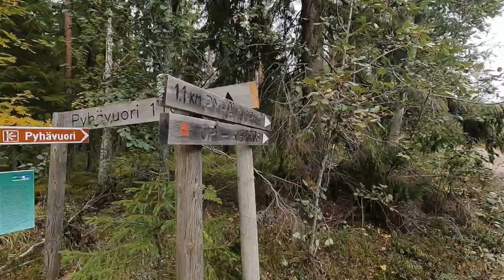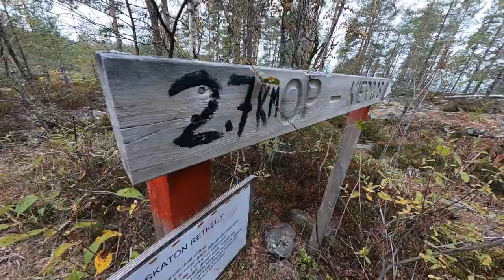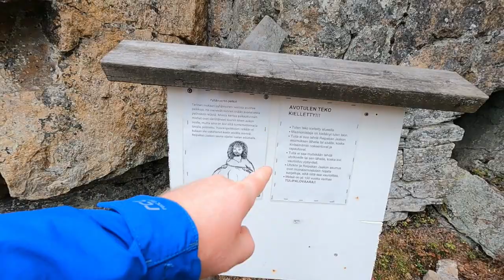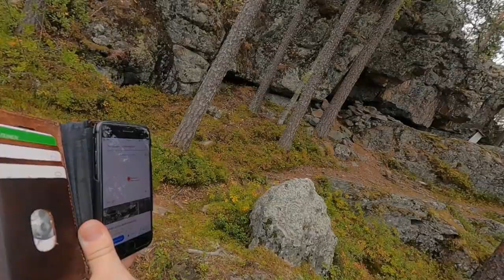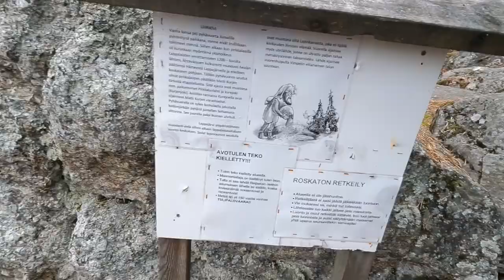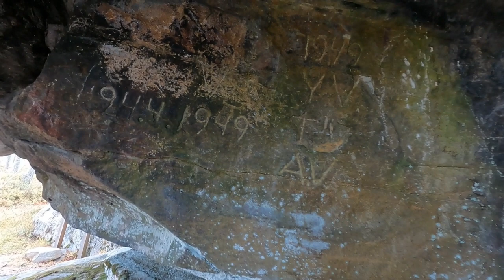Pyhävuori Human SACRIFICE and the Finnish Mountain Man: The Wild West of Finland Part 4 Travel VLOG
Turn on closed Captioning

Continuing on with  Part 4 of The Wild West of Finland Travel VLOG in autumn 2021, We visit the location of Pyhävuori, an area overlooking Lake Lappajärvi, whose name translates as the Holy Mountain.

This area is full of geological interest and historical mythology, featuring tall tales of trolls, human sacrifice on the Uhrikivi "sacrificial stone" and Pirunpesä “the Devil’s Cave”. In actual fact, this remote, high-elevation, beauty-spot actually WAS the home of a hermit,  lived in a stone hut at the top of Pyhävuori.

Watch as we visit the remains of Jaakko Reipakka’s hut, try to find wall paintings and Glenn makes Mark crawl into the cave that was, reportedly, Jaakko’s sauna.

00:00 - Intro
00:42 - Directions and Map Info Flyover
01:24 - Arriving at Pyhävouri Site
01:52 - General Infomation on Trails at Pyhävuori
02:42 - Main Trail up to the top of Pyhävuori Mountain
03:33 - At top of Pyhävuori and Lappajärvi lake view
04:09 - Infomation on History of Pyhävuori and Lappajärvi lake formation
04:49 - Lappajärvi lake view from atop Pyhävuori
05:00 - Stairwell into Pyhävuori Geo Park sites
05:43 - Pyhävuori Mountain Mans (Jaakko Reipakka) Home and info
06:37 - Moving on to Mountain Mans (Jaakko Reipakka) Nature Sauna
07:15 - Saunas history, info, and Walkthrough
09:00 - Moving on and down the Trail
10:12 - Best Time of year to Visit
11:01 - In search for Sacrificial Stone (Lost)
11:34 - Lost looking for Sacrificial Stone
13:25 - Asking Locals if they know how to Find Cave Painting
14:35 - Search continues for Sacrificial Stone and Cave Painting
15:08 - General locations and Info at Pyhävuori
17:12 - Location of Sacrificial Stone area and Hopefully the Cave Painting
17:27 - Arriving at Sacrificial Stone in Pyhävuori
17:46 - Facts and Folklore about Sacrificial Stone at Pyhävuori
18:49 - Sign Info at Sacrificial Stone and thoughts
19:12 - Graffiti and Fire Defacing of the Sacrificial Stone
20:13 - Yet again in search for Cave Painting
21:10 - Autumn Bonus advice (Moose Flies)
21:45 - Final look at Sacrificial Stone and Info before leaving the site
22:13 - Lost Footage and Final Finding the Cave Painting
22:29 - Final thoughts and Info while leaving Pyhävuori
24:03 - Good Bye from Pyhävuori / Outro